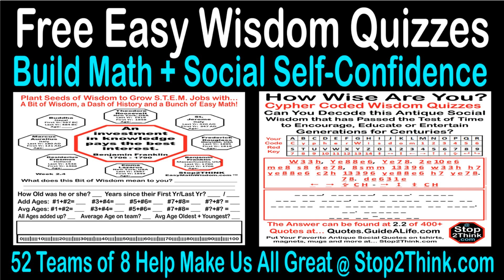Team 6 of 52 Faster Reading Practice Videos